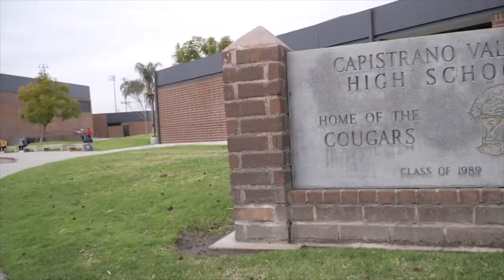Fryer and Khamis preview baseball playoffs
Steve Fryer and Jonathan Khamis preview the CIF-SS baseball playoffs. The guys analyze Division I and Division II, discussing Orange Lutheran, Beckman, Cypress, Capistrano Valley, JSerra, Villa Park, and more. Video by Jonathan Khamis, for the OC Register